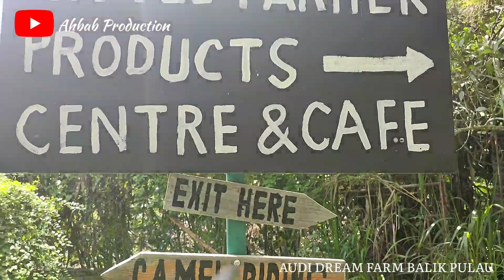Audi Dream Farm Balik Pulau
audi dream balik pulau
memang sesuai bagi kanak kanak dan dewasa
srs tempat dia beautiful